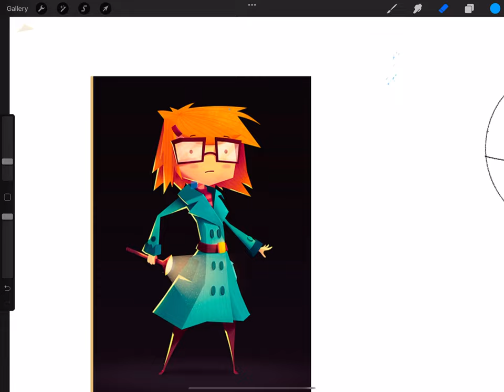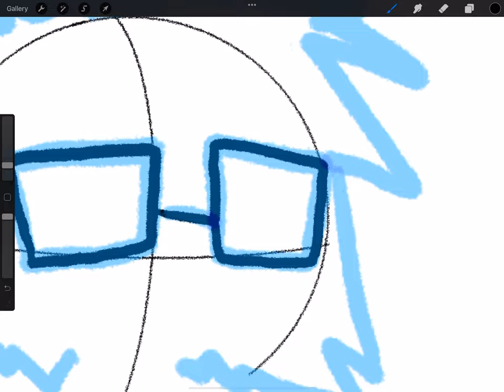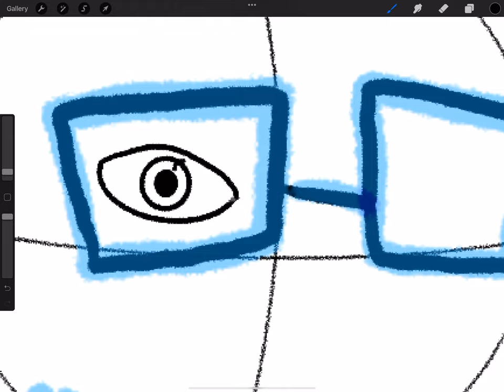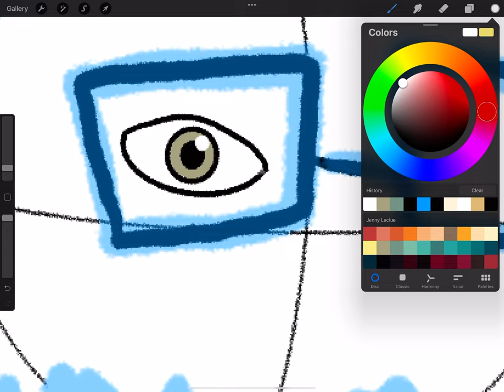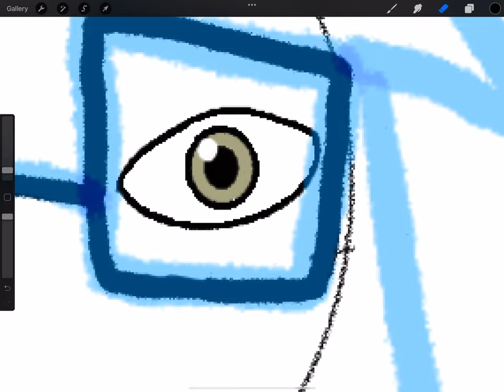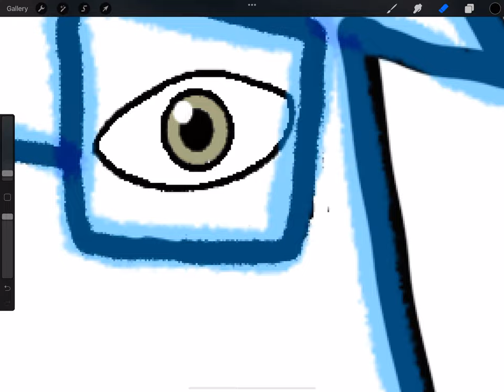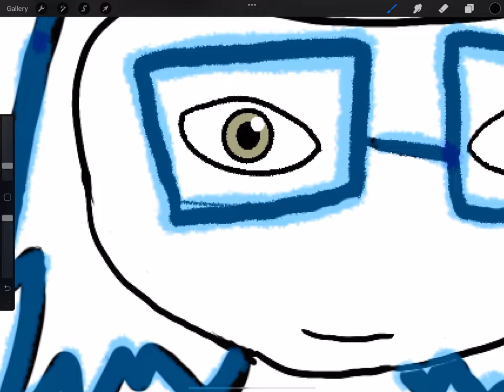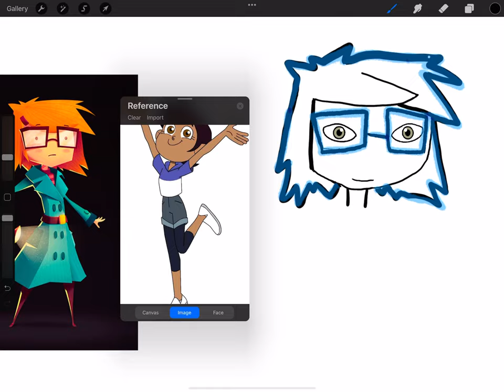Jenny LeClue Owl House Style Sketch Video - Part 1